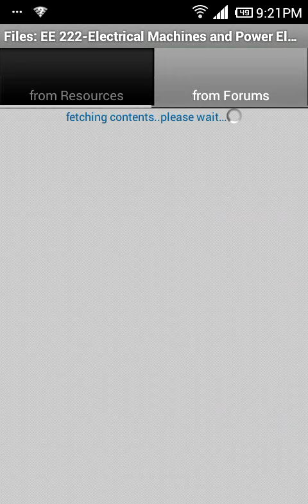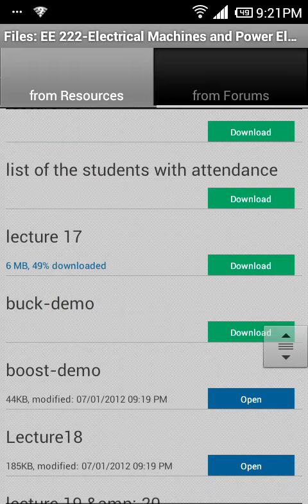MDroid - Moodle for Android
MDroid is an android application for accessing Moodle. MDroid gives you access to Moodle content in the best way ever. Intuitive, easy to use, access to course files, well designed forum viewing,browsing and an Offline viewer also! MDroid presently supports only IIT Bombay Moodle (i.e., moodle.iitb.ac.in). However I have plans of extending it to all other moodle. Hope you would like this effort.